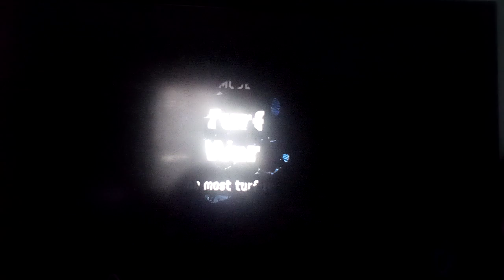Let's play Splatoon 3 Part 340: Time For More Nosslenose Action For Splatfest!